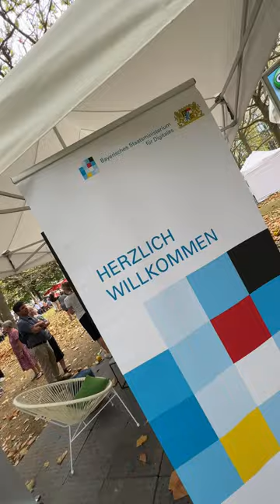Home game! Bavarian State Ministry for Digital Affairs at the Hofgartenfest 2022 in Munich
We love digitization and stand for innovation!

We were very happy to be part of the Bavarian State Government's Open Day in Munich at the Hofgartenfest 2022. Many thanks to the Bavarian State Ministry for Digital Affairs that we could be part of this event with our MultiBall LED system and stand for change as well as the possibilities of digitalization.